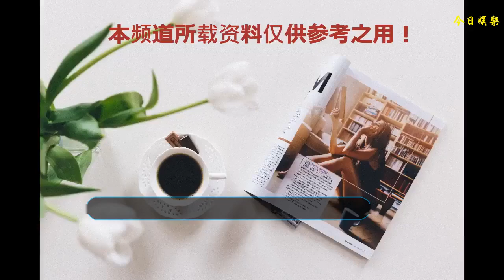58歲六小齡童因撞場，更換現場后，觀眾不足10人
最近這段時間，娛樂圈里的丑聞不斷，各種爆料，各種抓拍簡直多不勝數，上一秒還是忍忍追捧的偶像，下一秒就成了人人唾棄的負面新聞，娛樂圈的天說變就變。
    暑期來臨了，各種經典電視劇又將上映，像《西游記》這樣的經典劇情，真的是百看不厭。畢竟在那個時候，能拍出這么成功的玄幻電影，真的非常不容易。在里面扮演唐僧的遲重瑞，已經去了中國女首富陳麗華，過上了吃穿不愁的豪門生活，而扮演孫悟空的六小齡童，則是依舊在為《西游記》宣傳，為自己的“猴王”角色，尋找下一個繼承人。
    前段時間，六小齡童在國外參加了一個關于名著的一個活動講會。在講會上，六小齡童張口就諷刺了《大話西游》，因為他覺得里面的孫悟空，有損佛家人的戒律。在《西游記》里，孫悟空是個吃齋念佛的和尚，而在《大話西游》里，孫悟空確實和紫霞仙子談了戀愛，這簡直就是在瞎扯。當這份言論傳出來的時候，六小齡童就遭到了周星馳粉絲的怒懟：“不要以為你演了一個孫悟空，就將你自己設立為孫悟空的標準。”也是很尷尬了。
    不光是在國外丟了人，就連國內，六小齡童的名氣也開始下降了。當時六小齡童是接了一個商演，要上臺出演一次孫悟空，結果當他到了現場的時候，卻被場地負責人驅趕，原因就是一會鹿晗要來這里舉辦代言活動，所以就只能將六小齡童請出去。
    無奈，六小齡童只能跟隨負責人趕往另一個場地，而這個“另一個場地”也僅僅是一個小房間而已。邊上鹿晗舉辦的活動代言，觀眾人山人海，而六小齡童這邊還不到十個觀眾，而且也都是上了年歲的大爺大媽。
    即便觀眾不多，但六小齡童還是負責人的演了一波，觀眾連掌聲都沒有，也是非常心酸了。